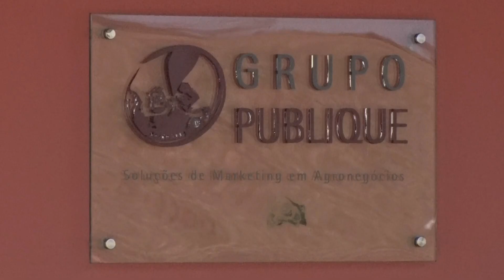Fala Carlão 4214 | Ele é o senhor da citricultura. Exclusivo só aqui no Fala Carlão.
Fala Carlão conversa com Juliano Ayres, o homem que dirige o Fundecitrus, que é o Fundo de Defesa da Citricultura. Conheça um pouco da sua história que se confunde com a história da Citricultura. O Fundecitrus é ciência e sustentabilidade para o setor. Fala aí Juliano!

Quer falar com o Carlão da Publique? Acesse

NET: Canal 190
NET HD: Canal 690
Claro TV: Canal 190
Claro TV HD: Canal 690
Parabólica Analógica: 1.280MHz Star One C2
Parabólica Digital: DVBS Frequência de descida 3.993 MHz